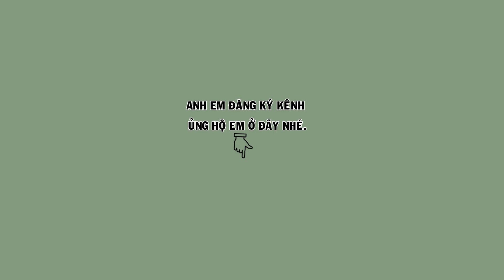HM 3936 - Họa mi đét chân mỏ vàng, đấu đá vô tư (giá 3tr8) | Hoạt Hoạ Mi